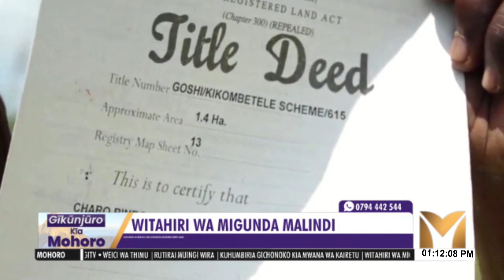WITAHIRI WA MIGUNDA MALIND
Aikali aa mwena wa mumangani malindi guuku ni kauntaini ya kilifi ni maruruganiite magiteteia itua ria ministry ya urimi kauntaini ino ni kiria maugite ni gutunyokithio kwa migunda yao.Makilia maa famili 60 ni ihutetio ni undu uyu.Riu nimaugite ati mari na maratahi ma kuonania nio eene migunda ino,ikaya riao ari kuri president ruto na gavana mungaro metikire kuingirira undu uyu.